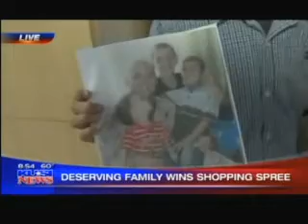Military Family Wins KUSI Shopping Spree 2011, including a Y Membership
Originally aired on Good Morning San Diego on KUSI 9/51. A local military family was awarded a one-year membership to the Y of their choice, as part of the monthly KUSI shopping spree.